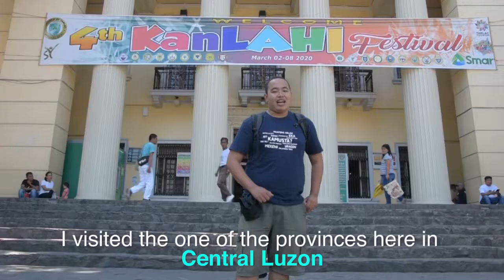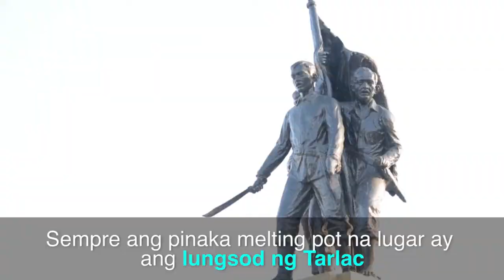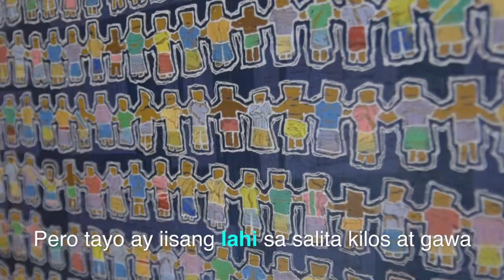EP5: THE FESTIVAL OF RACES (KANLAHI FESTIVAL 2020) | TARLAC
We need to learn from the province with a multiculture in Central Luzon about the races and equality.

Kanlahi Festival is the mother of all festivals in Tarlac. It showcase the wonders of each municipalities and city and it is growing and attracts a lot of tourist.

Special Participation:
Roannes Cayabyab
Verna Franco / Miss Millennial Tarlac 2018

Special Thanks To:
Sis Vilma Santos

Videos are from:
Miss Millennial Tarlac 2019

Outbreak · Fasion
Outbreak
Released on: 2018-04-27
Composer: Fasion

Natural Tarlac Song

Gears:

Nikon D7200 / D750 / D5100
Boya by-mm1
Huawei Y7

Content Creator Account / IGTV @gideonc.official
For my travel photos @gideoncotravels

For Travel Services:
Gids Travel and Tours